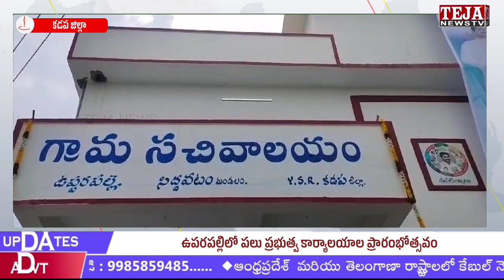Kadapa Dist : ఉపరపల్లిలో పలు ప్రభుత్వ కార్యాలయాల ప్రారంభోత్సవం